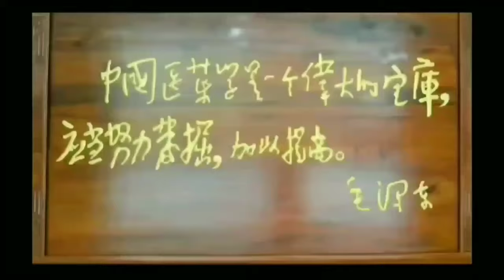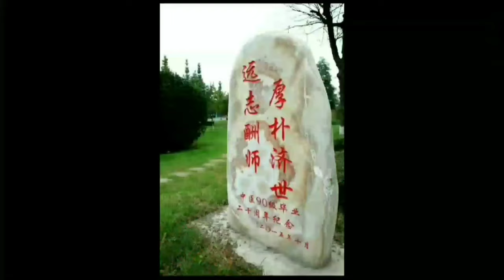Chengdu University Of TCM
Chengdu University of Traditional Chinese Medicine CDUTCM 成都中医药大学; Chéngdū zhōng yīyào Dàxué) is located in Chengdu, the capital city of Sichuan province, China. It is also known as Chengdu TCM school.